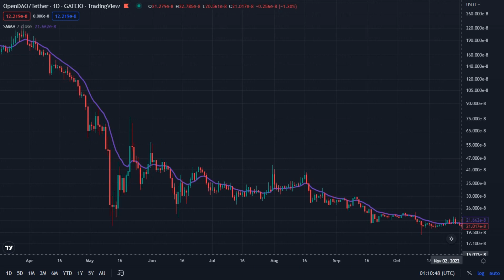SOS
OpenDAO / Tether - Gateio
Dec 26 2021 - Nov 30 2022